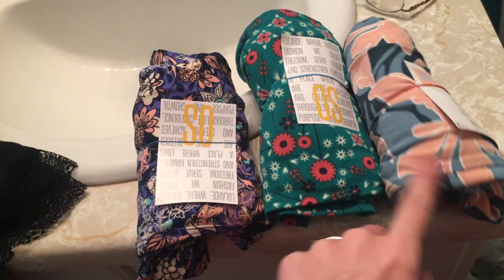DONT TAKE YOUR HUSBAND TO COSTCO! │4•21•17 DAILY VLOG